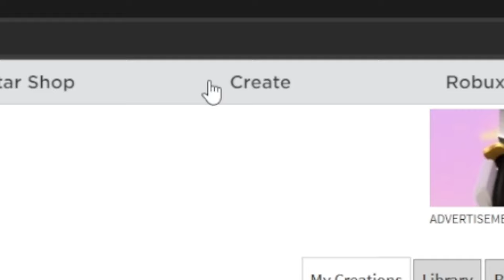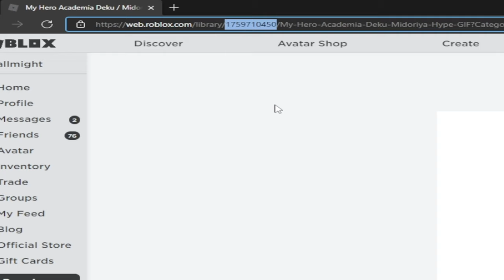How to create a crew?